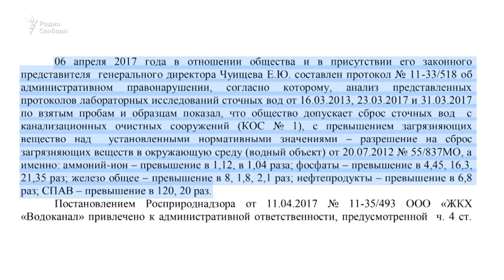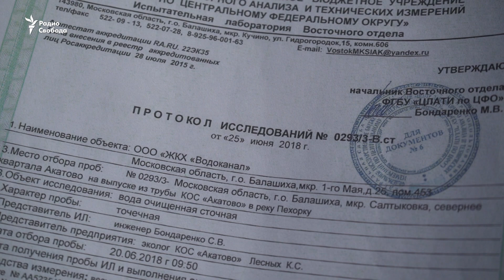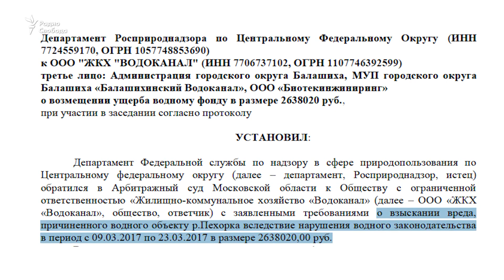Мертвая река в Подмосковье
Жители подмосковной Балашихи жалуются на то, что очистные сооружения в квартале Акатово, построенные компанией "Мортон", работают неэффективно и пять лет загрязняют реку Пехорка. Экспертиза сбрасываемых сточных вод показала превышение предельно допустимых концентраций вредных веществ. Жители уверены, что из реки нечистоты попадают в находящиеся рядом скважины и колодцы.